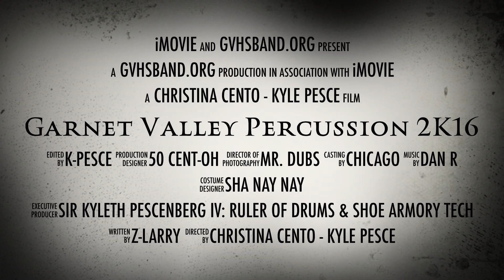Garnet Valley Percussion - 2K16 Trailer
This is the trailer for the upcoming 2K16 season of Garnet Valley HS Percussion - the season starts at Penncrest on Sat Feb 13 - their 2K16 show is called "The End".